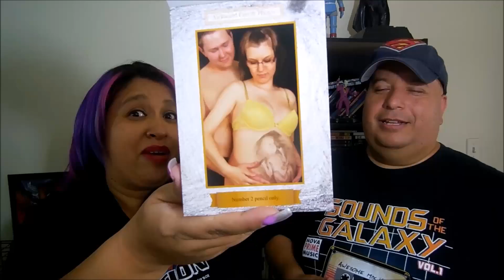Nerd Block August September Unboxing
Sharing August and September's Nerd Block unboxing with you guys!